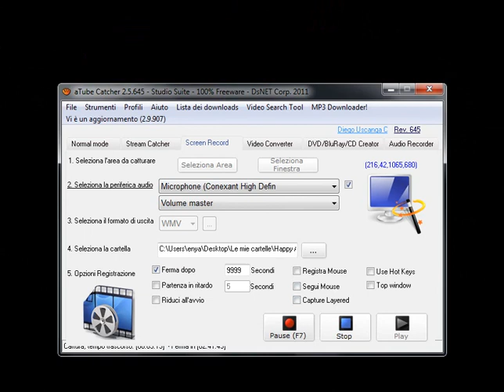Happy Adventure Friends Ep32 Il nuovo giorno di Mime evoluto parte 1-2.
Lo trovate qui è il mio canale di Deviantart :)
Cast
Mime-Se stesso,ma evoluto
Enya-Giggles
Cody-Sniffles
Sara-Petunia
Victini-Cuddles
Lumpy-Se stesso
Willy-Toothy
Russell: Mole
Gatto con gli stivali-Russell